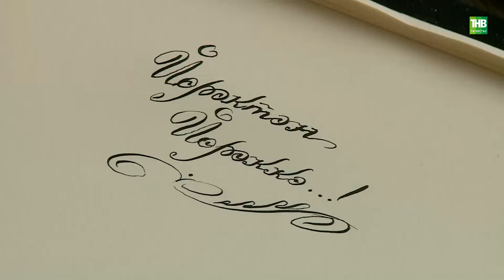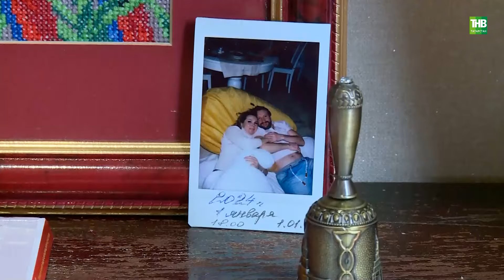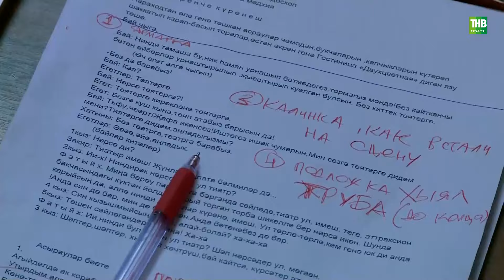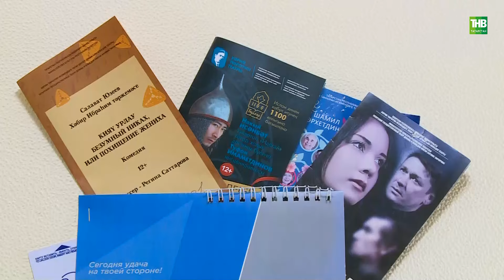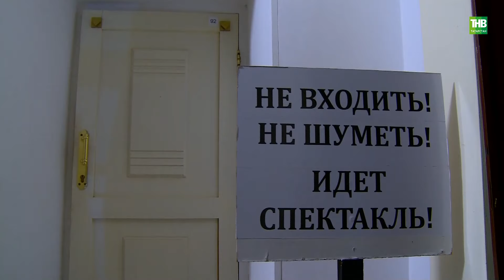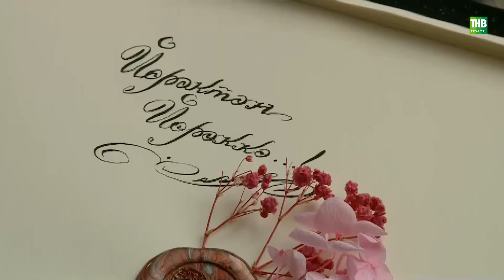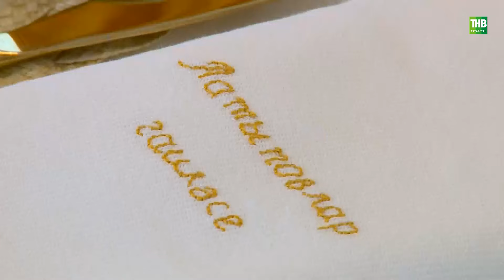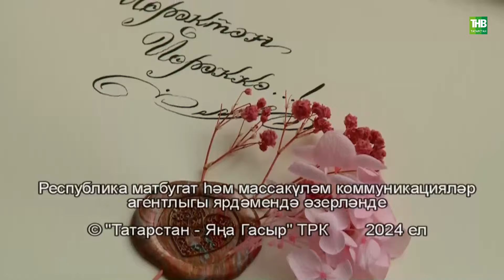Зөлфия Вәлиева | Йөрәктән йөрәккә 17/02/2024